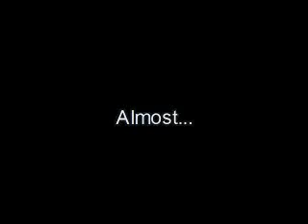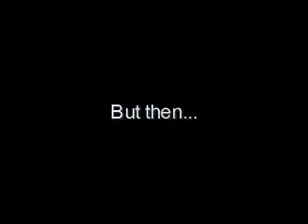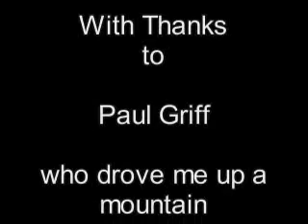Walkabout : Denbigh to Henllan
Almost. A small adventure to an unexpected place just outside of Denbigh.